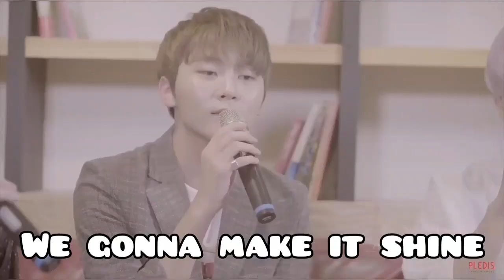Boo Seungkwan Vocal Appreciation Video | Seungkwan's Best Vocals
Hi Carats! 💎
Today's content is an appreciation video of seungkwan's vocals. Basically a compliation of seungkwan's amazing and powerful vocals. Btw, i want to say thank you once again.. because we reached 100 subscribers this week and im super thankful for all of your support and love for this small channel 😭💎 please leave a comment down below, what content do you want to see next week? Until then, stay safe, healthy, and happy carats.. ily all 💖💙
💙Clip's used in this video 💖